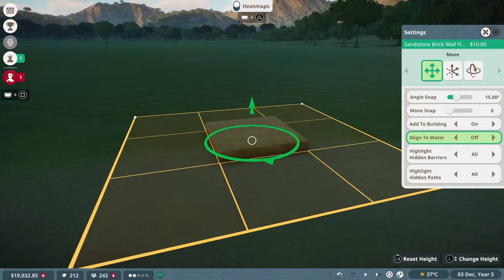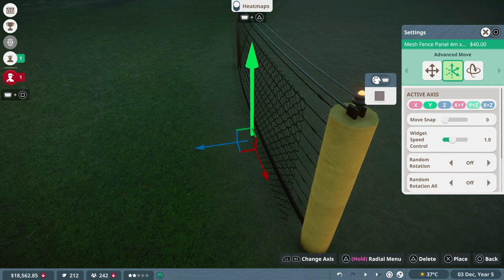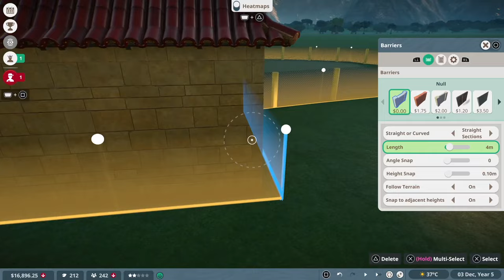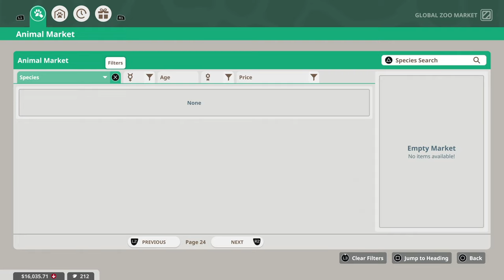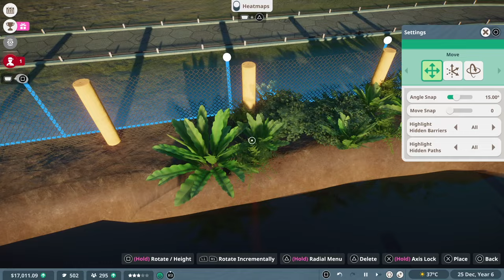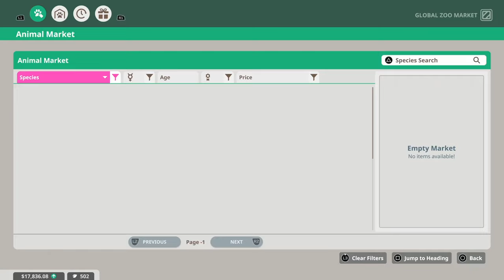Building A Flamingo Habitat In Planet Zoo: Console Edition - Little Asia Ep 2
In this video, I continue building my franchise zoo: little Asia. We are introducing a personal favourite of mine, the Greater Flamingo!

All in-game footage is captured on PS5.

Get your own consoles and start playing Planet Zoo: Console Edition today!

UK

Xbox Series X

Xbox Series S

PS5 Digital Edition

PS5 Disk Drive Edition

Jurassic World Evolution 2

Planet Coaster

The Sims 4